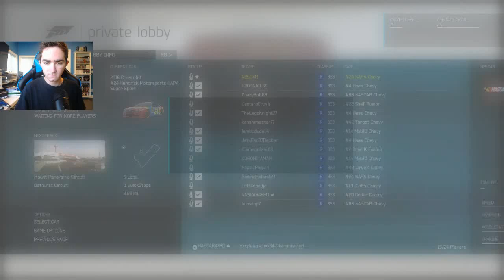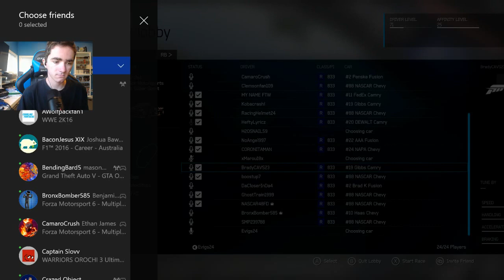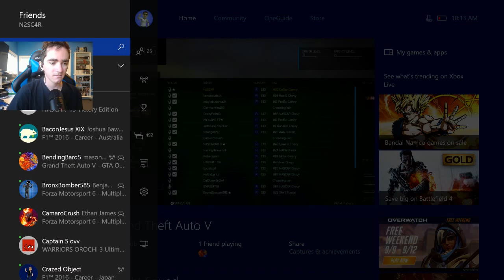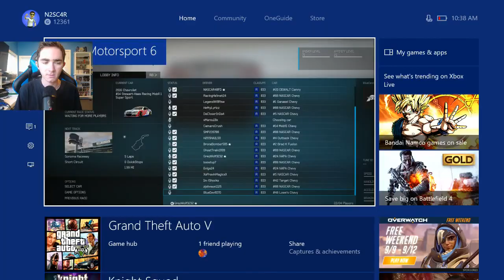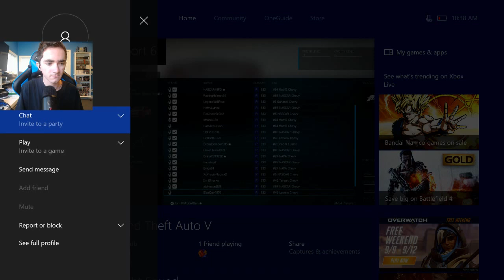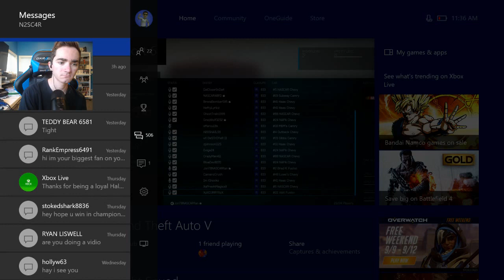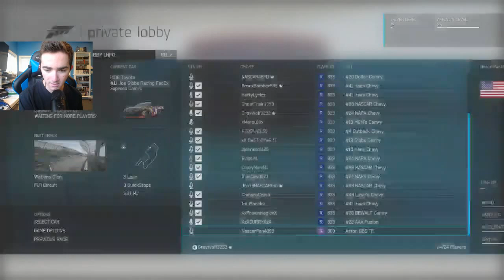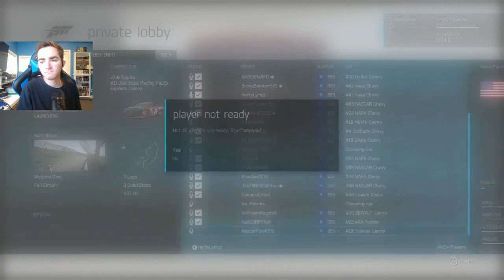Forza Motorsport 6: NASCAR Edition Online Racing w/Fans | Twitch.TV Livestream